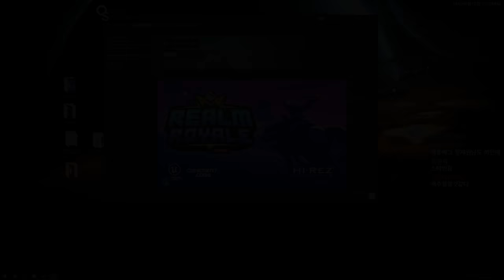스킬쓰는 배그??